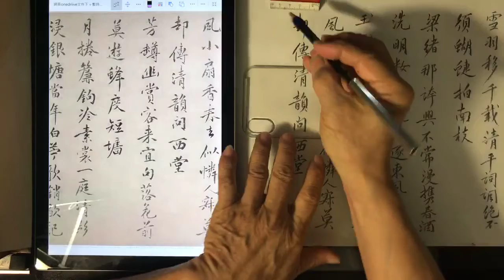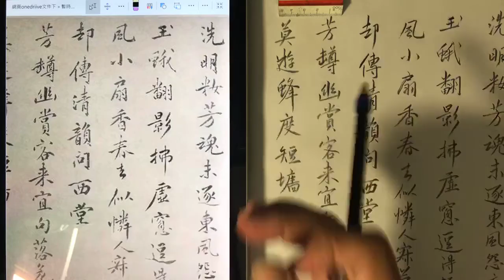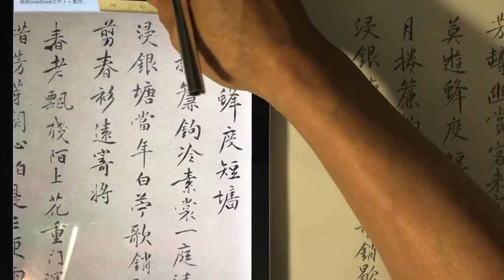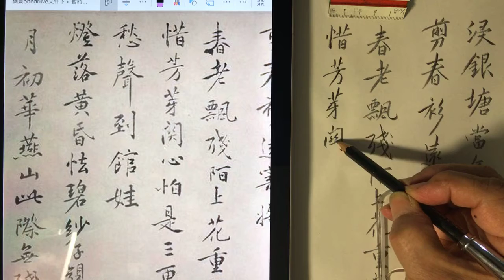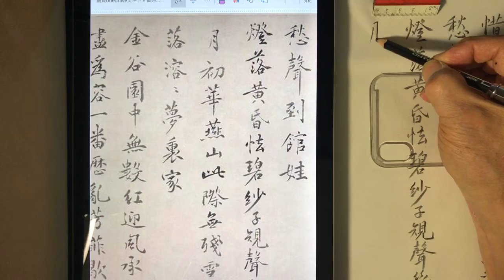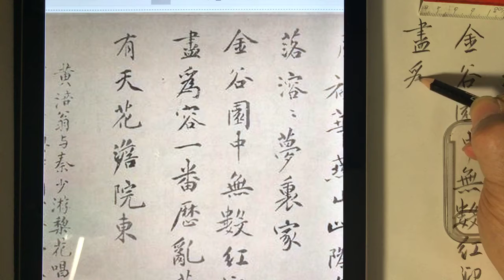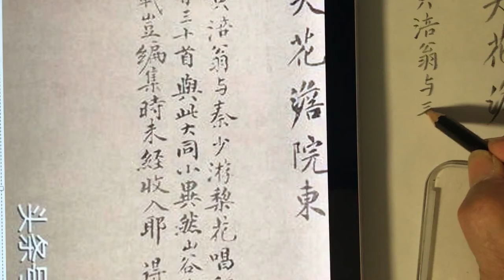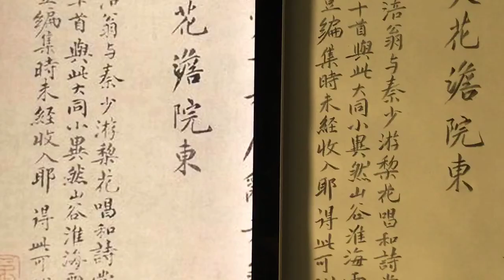黃庭堅《梨花詩》 次𩐳 鉛筆臨帖末五首。 芳罇幽賞客來宜，句落花前雪羽移。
黃庭堅《梨花詩》 次𩐳 鉛筆臨帖末五首。

芳罇幽賞客來宜，句落花前雪羽移。